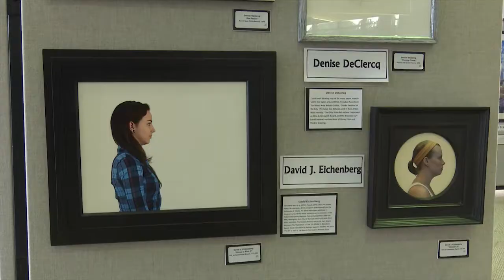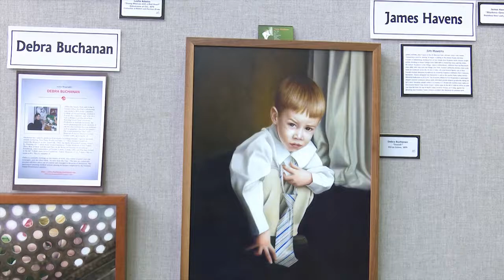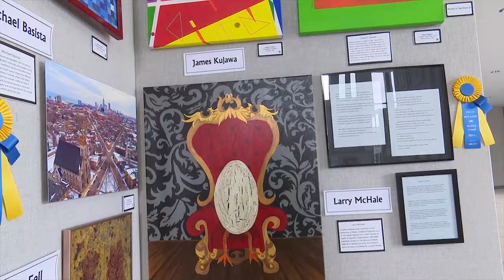PRIZM Creative Community-Breaking Ground Exhibit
PRIZM Creative Community is a non-profit organization created to inspire and encourage artistic expression in literary and visual arts from students to professional.  From March 25th - May 25th of 2017, PRIZM had an exhibit entitled "Breaking Ground" at One Seagate in downtown Toledo.  This exhibit showcased local artists from the past, present, and future.